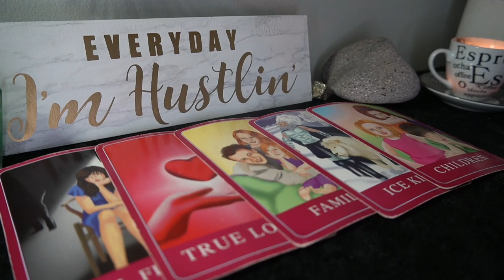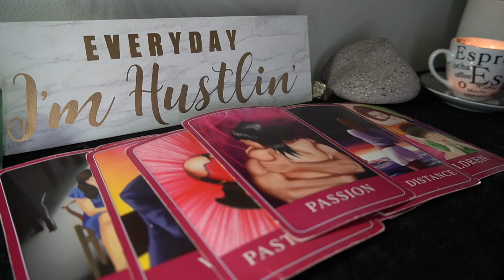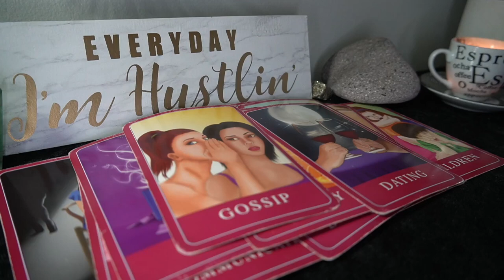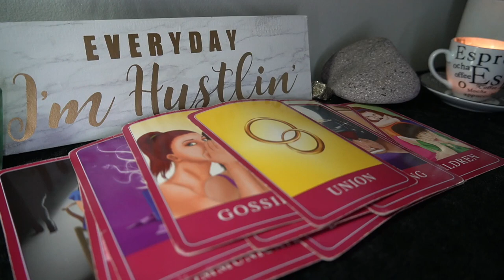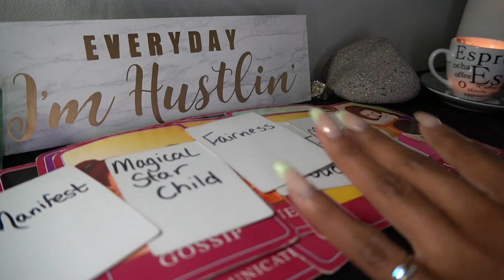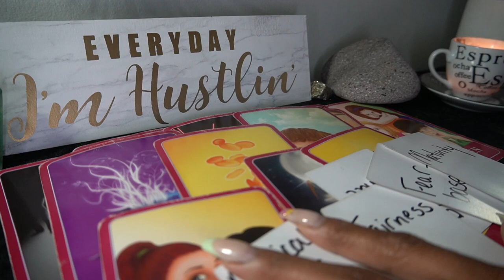SAGITTARIUS AUG '22 I AIN'T TRYING TO SETTLE DOWN, OKAY